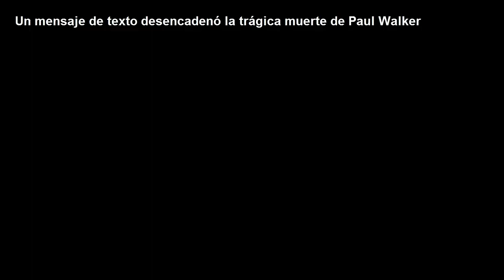Un mensaje de texto desencadenó la trágica muerte de Paul Walker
Detalles de las últimas horas del actor que su propia madre contó en el documental "Yo Soy Paul Walker".
La mañana antes de morir, Paul Walker desayunó con su madre Cheryl y su hija Meadow. Conversaban sobre las Fiestas, el árbol de Navidad, entre otros temas cuando Walker recibió un mensaje de texto y dijo “Dios mío. Debo estar en otro lugar”.
Esa fue la última vez que Cheryl y Meadow lo vieron con vida. Era la mañana del 30 de noviembre del 2013 cuando Walker recordó que debía asistir a un show de automóviles caritativo para la organización Reach Out Worldwide.